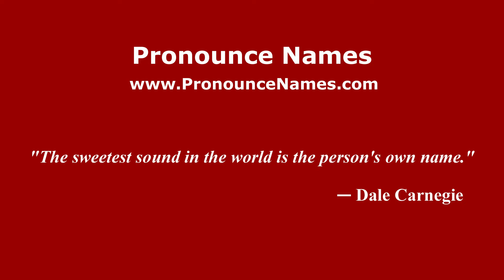How to pronounce Alejandro Tommasi (Mexico/Mexican Spanish) - PronounceNames.com